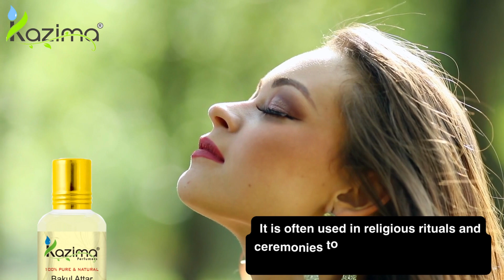Bakul Attar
Kazima bakul attar to long lasting smell fragrance for men’s, women’s & Unisex. This bakul attar smells like warm, deep and woody. We surve pure 100% natural & organic free alcohol. Sameera fragrance attar smells very aromatic. Pleasant smell, Lasting very long.